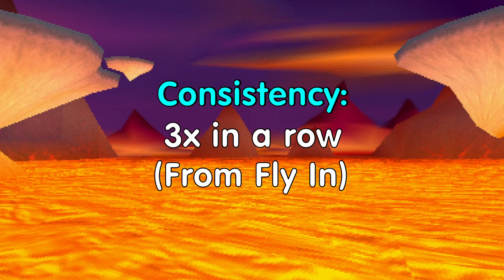The Last Big Vortex Timesave. ($200 Bounty)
Current Bounty: $200